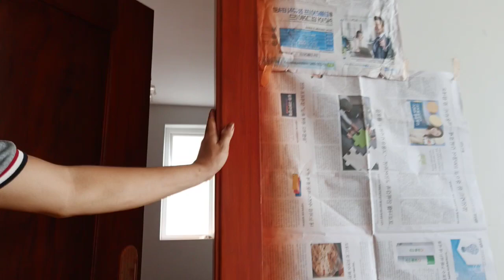មានទទួលបាញ់ថ្នាំគ្រឿងសង្ហារឹម095339733 Talk_about_nature_tables l របៀបបាញ់ឈើកកោះ ឲ្យទៅជាពណ៌សុក្រំ👌